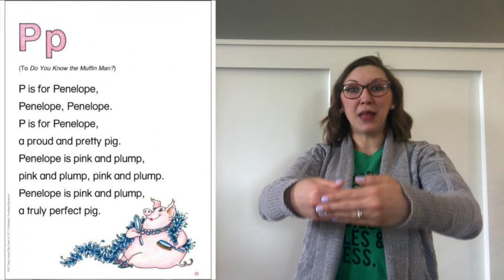Letter Pp Song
The first movement is the letter P in sign language.

Scholastic ABC Flip Chart and CD
Video and Movements by Lindsay Johns- Kindergarten Teacher